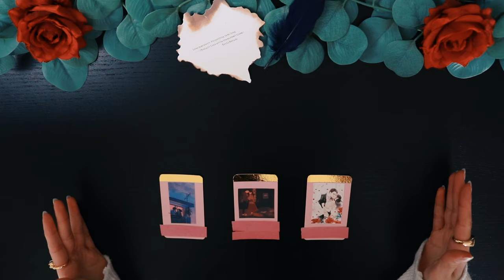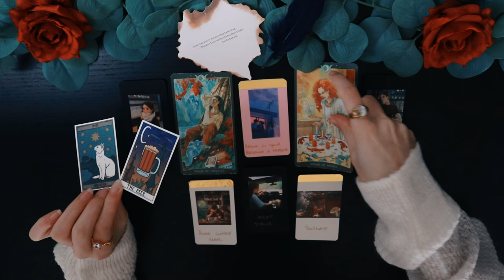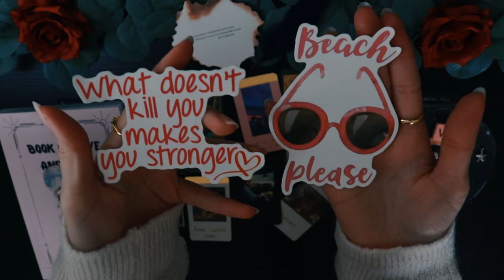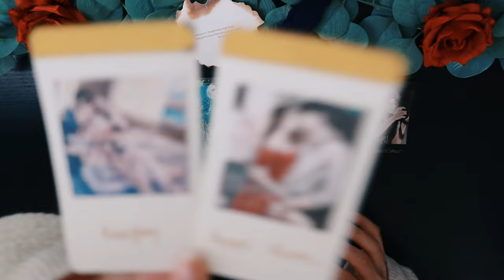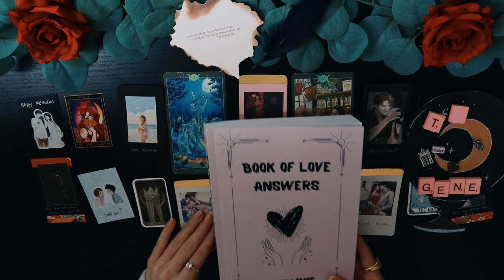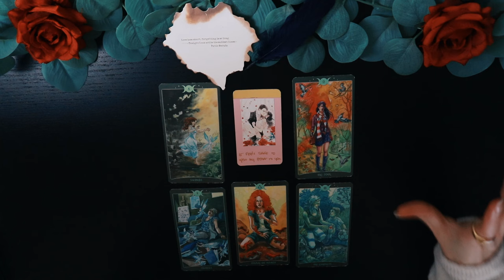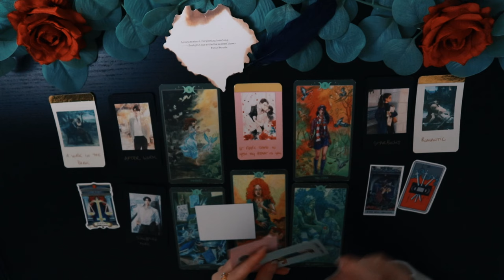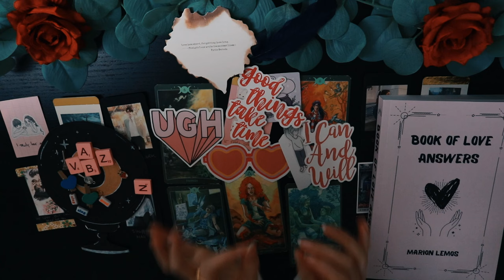Your FIRST Encounter / Date TOGETHER 😱💖 PICK A CARD Tarot Reading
Tarot Reading Pick A Card: Your First Encounter / Date  ( SUPER DETAILED )

Couple Decks | Yes or No? 📓 My Book Of Answers ↑

TIME STAMPS ⏳
00:00 Welcome Crystal Souls
00:37 Pile 1
18:06 Pile 2
37:24 Pile 3